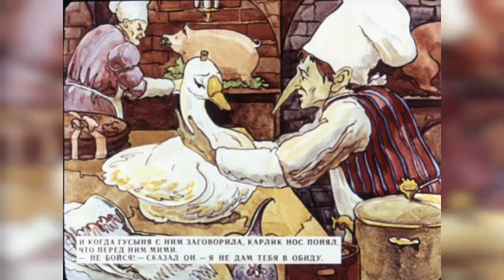Le Nain Long-nez. Hauff Wilhelm. Conte illustré. (Diafilm: les diapositives 1991)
Il était une fois ...dans un pays très lointain (USSR) ...DIAFILM. 😊 Tout d'abord il était muet mais il sait écouter .come le Petit Poucet ...et après iil a commencé à parler . Il parle un peu français, italien, anglais...Et il cherche toujour sa belle voix. :))))
Audio:  Il etait une fois. Audio cassette. (Raconte-moi des histoires.)
Il était un magazine pour enfants à publication bimensuelle édité entre 1982 et 1985 par Marshall Cavendish. Le magazine reprenait différents contes folkloriques traditionnels, des contes pour enfants classiques ou quelques histoires contemporaines.. Chaque magazine était accompagné d’une cassette audio d’une durée de 50 minutes. Dans les années 90 les cassettes audio etaient reproduites sous le nome "Il etait une fois".
Les images: Diapositives russes (Diafilm) de l'époque sovietique. (1991)
Oui... il  était une fois... cette sorte de slide-show tres populaire dans mon pays et à prix tres abordable pour chaque famille.(dans les années 50-90)